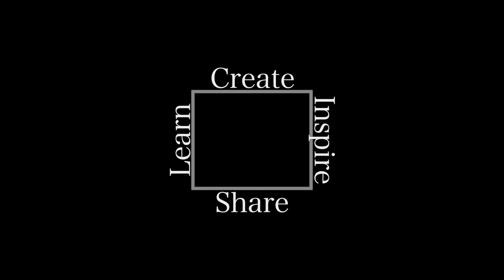Tamales 101-short film using the fuji XT-3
A short doc on Brittany's decision to learn how to make tamales.

Shot on the fuji xt-3 in HD at 24p using the eterna film simulation.  Used the 18-55 mm lens. The slider shots were made using the rhino travel slider.